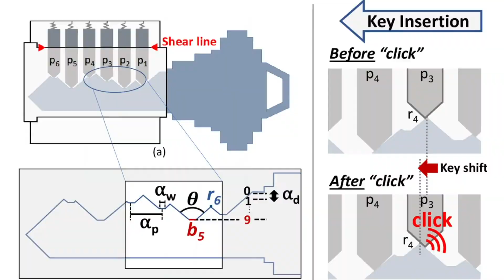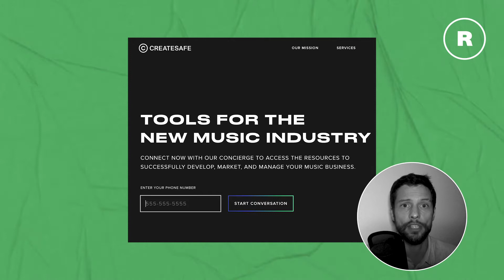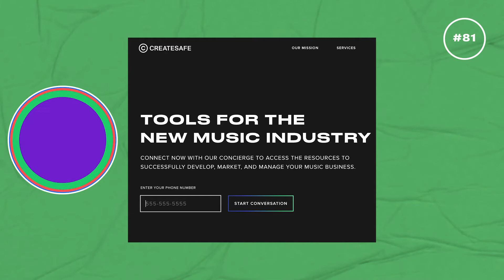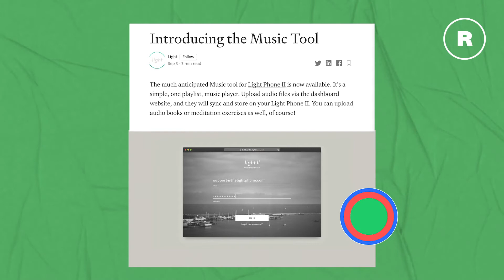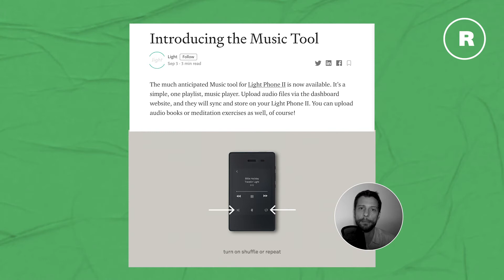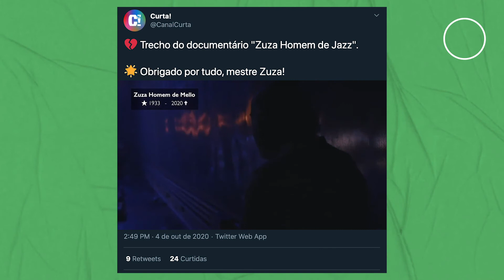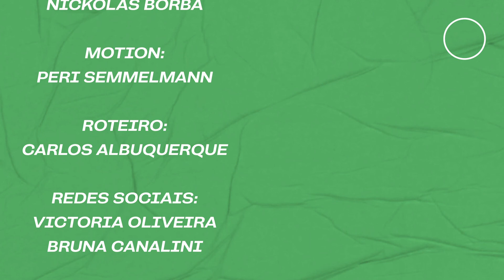Como seus hábitos musicais impactam o meio ambiente (RESUMIDO #81)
Qual o impacto ambiental da música que a gente consome? Desde que se tornou digital, a música se tornou mesmo limpa, como sugerem as plataformas de streaming e o armazenamento na nuvem?

E essa nova forma de consumir música não mudou a experiência só para os usuários dessas plataformas, mas para artistas também que tiveram que se adaptar a essas mudanças que demanda rapidez na criação de conteúdos. Mas como fica o processo criativo no meio disso tudo?

E ainda no RESUMIDO81: a máquina de manipular sonhos, Google abre o bolso, o gabinete do ódio do Trump, Twitter proíbe desejar a morte do amiguinho, documentários e muito mais!

Todos os links comentados no episódio estão reunidos e organizados no